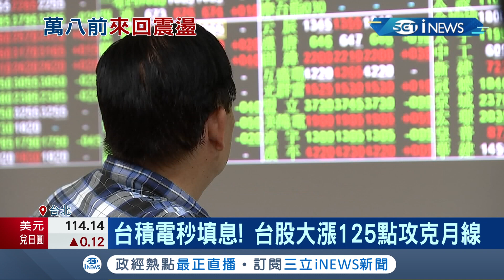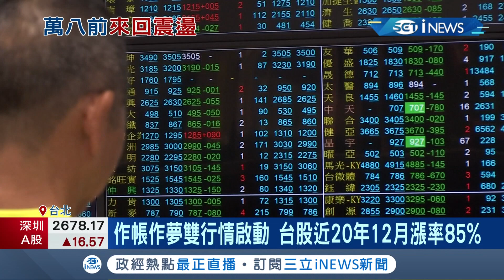台積電強勢秒填息 率台股開高走高125點攻克月線！萬八前來回震盪指數"省著用" 謝金河:得靠台積電領軍│記者 李孟珊 李雯珂 楊超丞 蘇耘寬│【台灣要聞】20211216│三立iNEWS